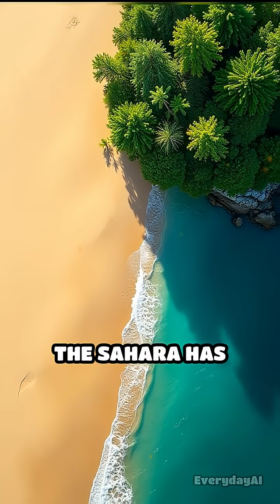What If the Sahara Desert Became the World’s Largest Forest?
The Sahara Desert is the world’s largest hot desert, stretching across North Africa with endless dunes and scorching heat. But what if those 9 million square kilometers of sand weren’t barren at all? What if the Sahara suddenly became a giant forest, the largest rainforest on Earth?  Imagine standing in Algeria, Libya, or Egypt, and instead of golden dunes, you see towering trees stretching to the horizon. The air would be thick with oxygen and alive with birds, insects, and animals. Rivers would wind through jungles where camels once walked. By day, the forest canopy would cool the land and create storms. By night, glowing fungi and fireflies would turn the desert of silence into a jungle of light.  The impact would be global. A Sahara forest would pump oxygen into the atmosphere, reduce carbon dioxide, and potentially slow climate change. Rainfall across Africa would surge, creating fertile farmland where today there is only sand. Millions could find new homes and opportunities in a green paradise.  But the transformation wouldn’t be without risk. Deserts drive winds and heat patterns that shape global weather. Remove them, and storms across Europe, the Americas, and Asia could change drastically. Diseases common in rainforests — malaria, parasites, and pests — would spread into new regions. And the cultures that adapted to desert life for centuries would vanish under the trees.  The Sahara has always been called a sea of sand. If it became the world’s greatest forest, it could heal the planet — or throw it into chaos. The question is: would humanity see it as Earth’s salvation… or as a paradise too dangerous to survive?